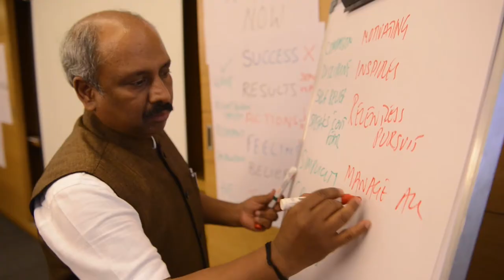Events Coverage by VJN Studios - Bangalore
Events Coverage by VJN Studios

VJN STUDIOS
No 278 , Flat # 203,2nd Floor, 19th Main,
13th Cross, Sector 4,
HSR Layout, Bangalore 560102